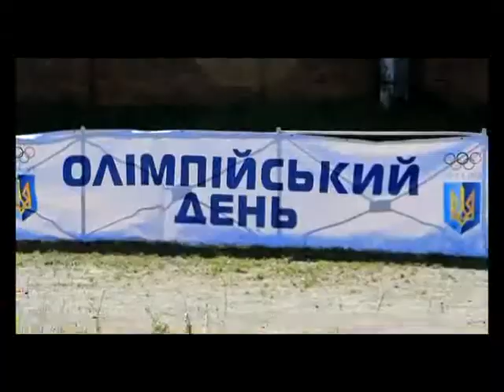ХОДТРК "Поділля-центр" Олімпійський день